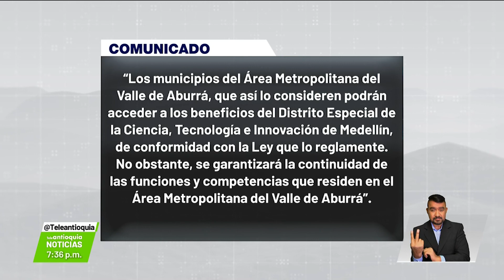Área metropolitana mantiene sus competencias - Teleantioquia Noticias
Luego de ser aprobado el acto legislativo por el cual Medellín se convertirá en Distrito Especial de Ciencia, Tecnología e Innovación, quedan dudas sobre las competencias del Área Metropolitana como autoridad ambiental. Las mismas ya fueron despejadas por la entidad.